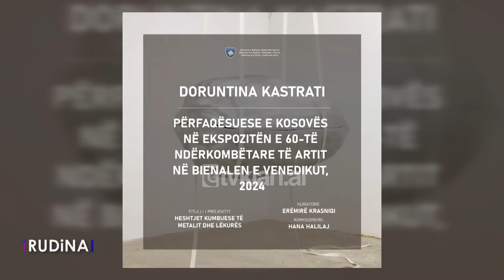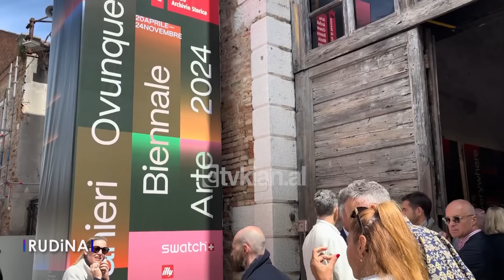Rudina - Mirush Kabashi në kujtimet e vajzës së tij/2 muaj pas vdekjes, vjen në jetë Mirush “Junior”